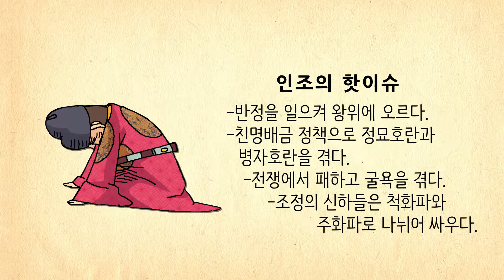[생방송 한국사 - 조선 후기] 03. 인조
광해군을 몰아내고 왕위에 올랐지만. 친명배금 정책이 불러온 굴욕!
청의 침략에 맞서던 인조는 과연 어떻게 되었을까?
핵심 쏙쏙! 고종훈 선생님의 생방송 한국사 강의!